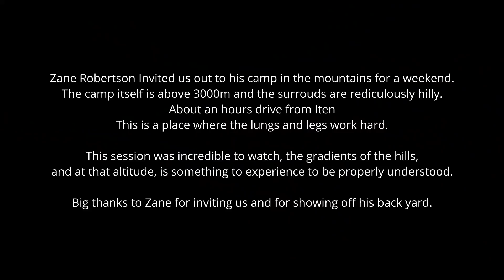Zane Robertson - Long Run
A crazy weekend up at 3000m. An even crazier workout.

This one takes us through the hills that surround Zane Robertson's crazy high altitude training camp, a 35km that winds up, down and between hills on scenic dirt roads. Colin Thomas gives us an insight into the physiology and why athletes like to train at altitude, while Zane goes big with running and personality. Stoked!!

Chapters:
00:00 - Intro
00:26 - Prep
01:06 - Pre-Run
05:04 - Run
17:04 - Post Run
19:12 - River Ice Bath
20:30 - Altitude and Physiology

Videos created by Sweat Elite are also supported by Members. Joining as a Member is only the expense of a cup of coffee every now and then. By Joining you will gain access to even more content from around the world, full episodes, bonus content, live interviews and more. You can cancel anytime.